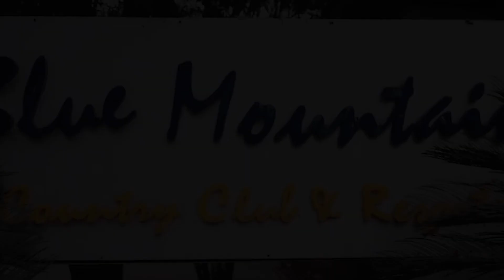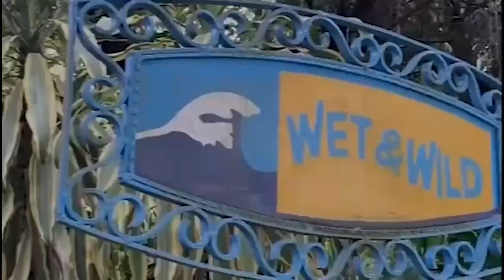हाम्रो पार्टी खरसाङ ब्राञ्च कमिटीकी कोषाध्यक्षा सुरक्षा शर्माले दिइन् पार्टीबाट राजीनामा